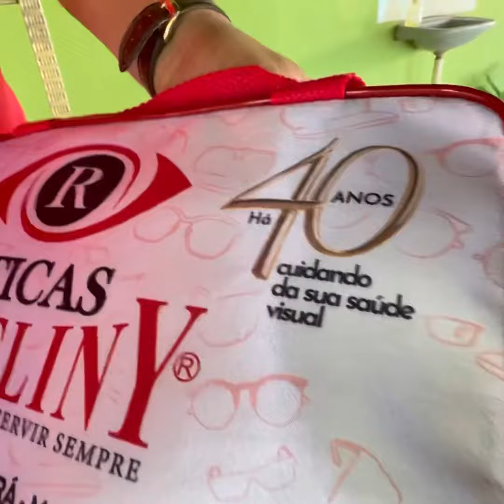Mais um presente das @oticasriveliny_oficial que atende no Piauí, Pernambuco, Ceará e Maranhão.